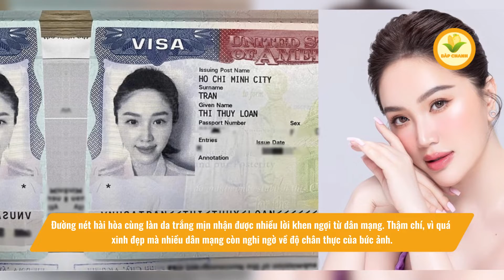Ảnh thẻ của Bảo Thy, Ninh Dương Lan Ngọc khiến dân mạng "không tin vào mắt mình"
▶ BẮP CHANNEL là kênh chuyên tổng hợp tin mới nhất nói về ca sĩ, diễn viên, showbiz việt nam.
📣 Đừng quên  "LIKE" và "ĐĂNG KÝ" kênh để theo dõi những video tiếp theo!!!

Hãy click vào 🔔 Để nhận được Thông Báo Video Mới Nhất của BẮP CHANNEL nhé!
© Bản quyền thuộc về BẮP CHANNEL do not reup
Thẻ tag kênh